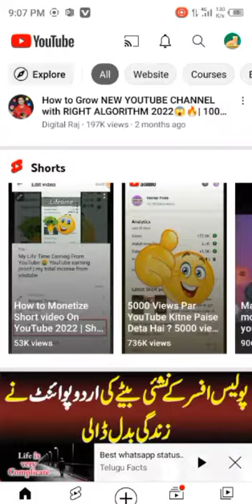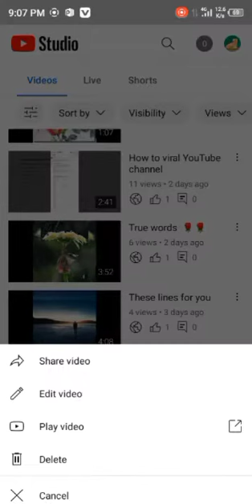How to viral YouTube video and how to get 1k subscriber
How to get 1k subscriber and how to complete 4000 watch timin you